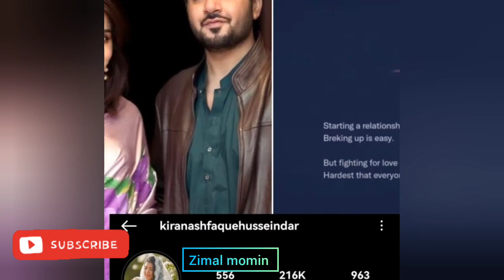Imran ashraf and Kiran divorced news